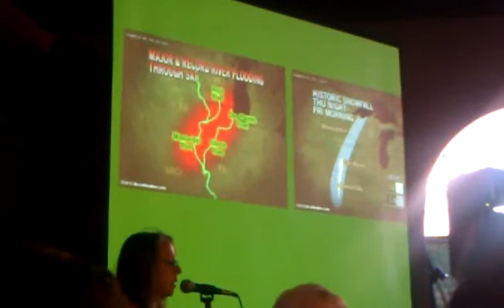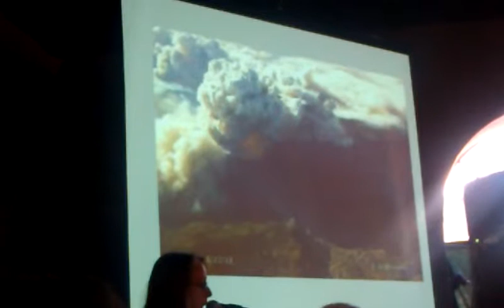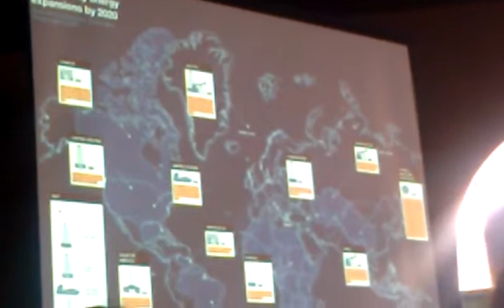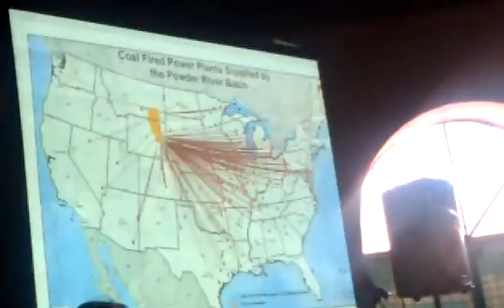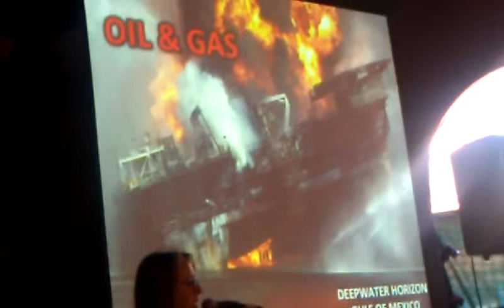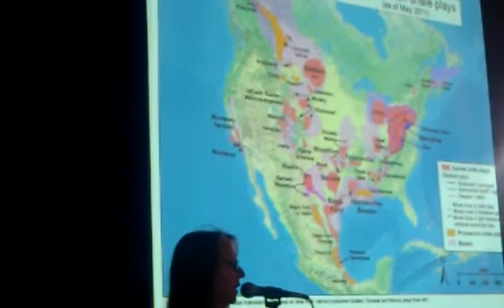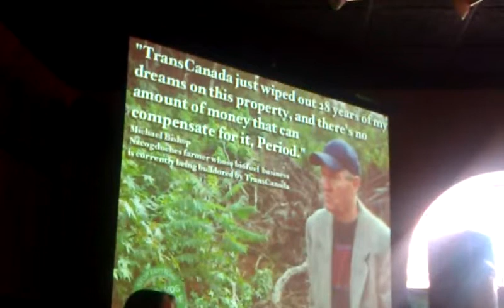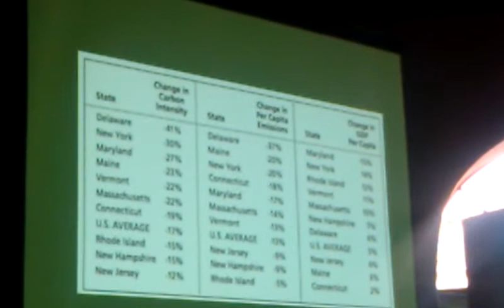005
Journey Santa Fe presents Charlotte Levinson, ON THE CLIMATE CRISIS at Collected Works Bookstore

Charlotte Levinson, president of the Max & Anna Levinson Foundation, identifies some cardinal points of the relationship between climate and energy. These include the many weather records broken in 2012, and how they conform to the scientific consensus on climate; examples of affected communities in Appalachia and Navajo territory at ground zero for coal; examples of communities resisting fracking; arctic and deepwater drilling, the Keystone XL, etc..